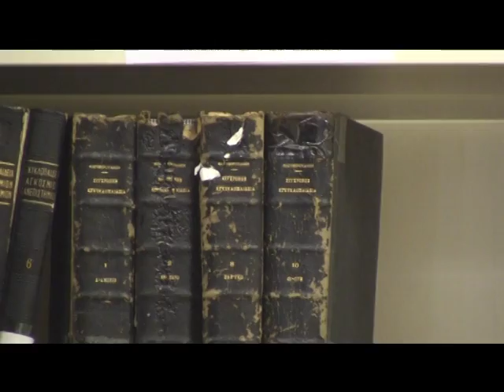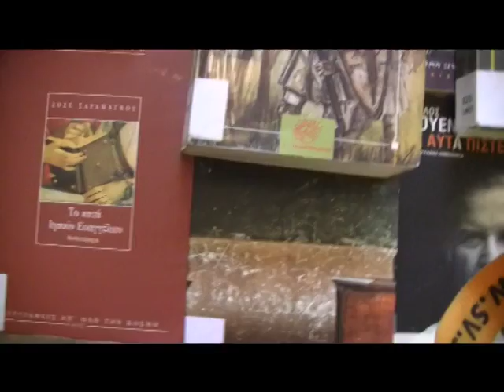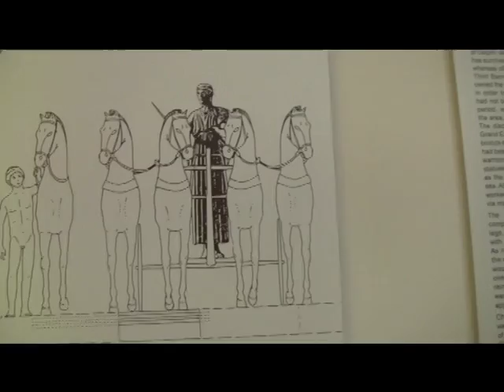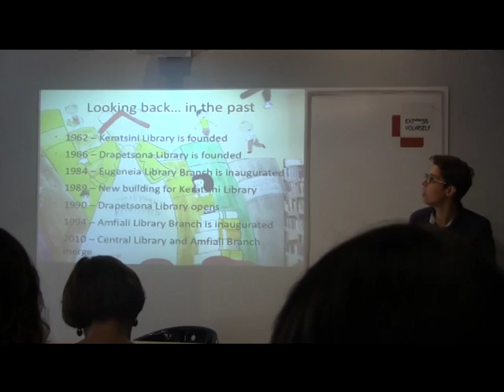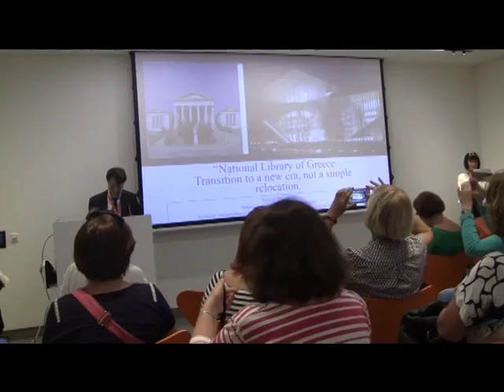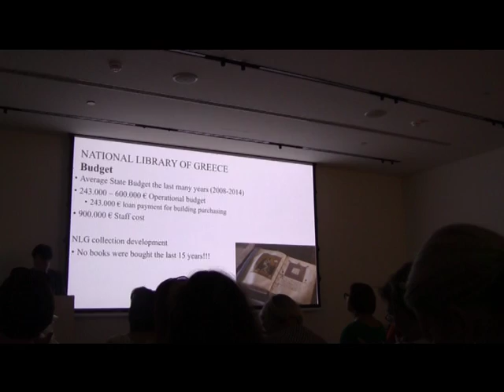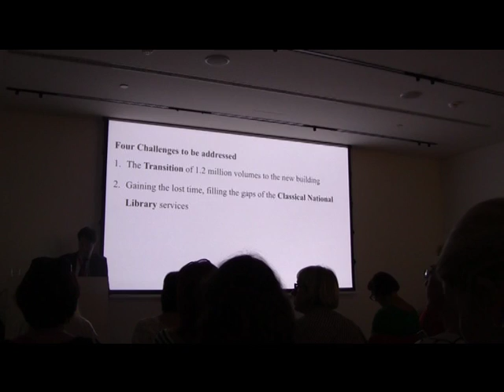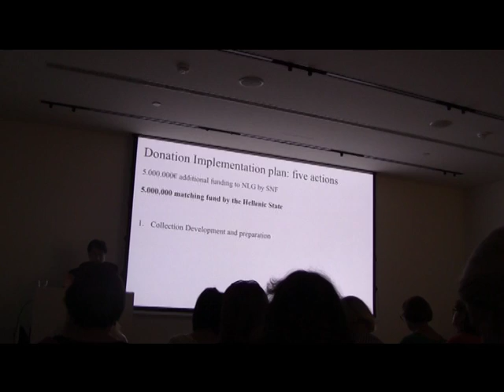Bibliotekos Graikijoje 2018m